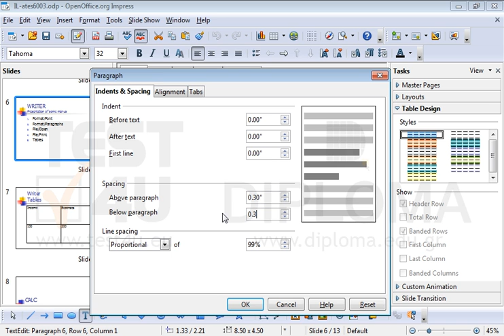Navigate to the slide titled WRITER-Presentation of some menus. Then change the paragraph...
Navigate to the slide titled WRITER-Presentation of some menus.